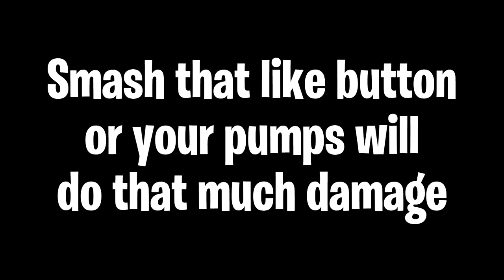Fortnite Cup Win but with Crazy Packet Loss 😭 | BrockPlaysFortnite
Charter get it together bruh you out here costing me tourneys 😠

🎮 Controller ➔ I use a normal Dualshock 4 controller with am FPS Strikepack Dominator for paddles and Galaxy Kontrol Freeks